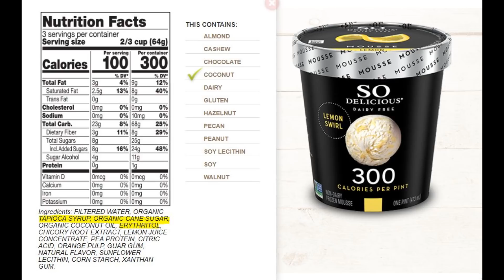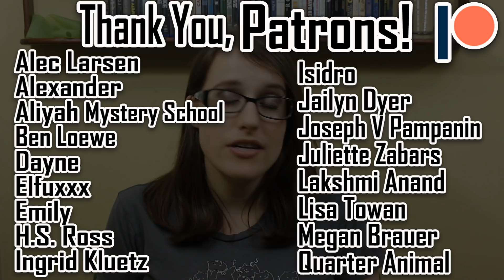So Delicious Dairy Free Frozen Mousse Review